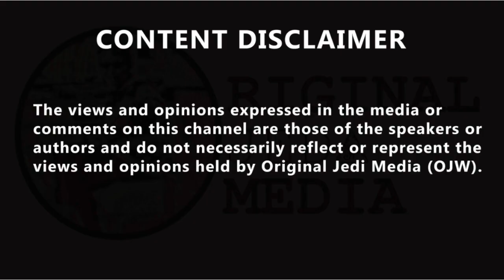David Lammy explains why it's never acceptable to use the N-word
David Lammy explains why it's never acceptable to use the N-word. This is David Lammy's emotional explanation of why it is never acceptable for anyone to use the N-word. The Director General of the BBC had to issue an apology after a journalist used the N-word in a news report in a live broadcast. It had been eleven days since the journalist made the comments and took for Radio 1Xtra DJ Sideman to resign in protest before the apology was issued. David took a moment on air to explain why it is never excusable to use the word. He was baffled by people who stand for the Black Lives Matter movement "and then think it's ok for journalists to just flippantly use the N-word." "It's actually probably the most offensive word in English," he summarised. David admitted that he was "pleased that the director general has issued an apology, but I am staggered that it has taken days." He thanked the thousands of people who phoned in to the BBC and complained, insisting that they shouldn't have to listen to such racist language on the national broadcaster.  Even people that use it in music or as a term of endearment, David said, "the time has come to do away with it." "Don't own it, reject it." David attacked people who insisted that he was being politically correct in his monologue, stating "there is nothing politically correct about a term that was used to dehumanise, brutalise and minimise grossly, black people for centuries."